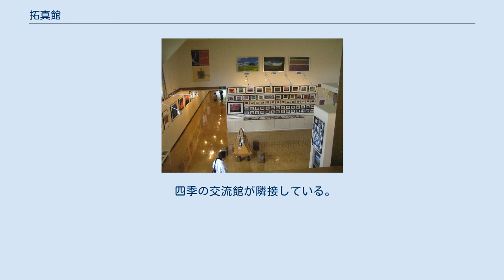拓真館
拓真館（たくしんかん）は、北海道上川郡美瑛町にある写真のギャラリー。
 前田真三が開設した自主ギャラリー。
廃校した美瑛町立千代田小学校跡地を利用し、美瑛町の協力を得てオープンした。
名称は拓進という地名に前田真三の「真」と写真の「真」に因んで命名している。
館内には前田がライフワークとして取り組んできた「丘」の連作を常設展示しているほか、長男の前田晃の作品も展示している。
また、10,000坪にも及ぶ敷地は自然を残した部分と植栽した部分を区分けし、白樺（シラカンバ）の回廊やラベンダー、「ススキの小径」や「花園の道」などがあり、四季折々の風情を楽しむことができる。
拓真館の開館により美瑛の田園風景がテレビCMなどに起用され、畑作地帯の景観が観光資源として確立する契機になった。
拓真館は1988年（昭和63年）に『北海道町づくり100選』に選定され、1999年（平成11年）には前田真三とともに『日本写真協会賞』文化振興賞を受賞している。
 商社勤務後、写真活動に入った前田真三が1971年（昭和46年）に約3ヶ月かけて行った日本列島を縦断する撮影旅行の帰路で出会ったのが美瑛・上富良野の丘であった。
その後も前田は美瑛に通っては写真を撮り続けていた。
拓真館となる旧千代田小学校で初めて写真を撮ったのは1978年（昭和53年）5月であり、前年には小学校跡地から1.5 km程美瑛市街寄りにある新星緑が丘で代表作の1つである『麦秋鮮列』を撮影していた。
1985年（昭和60年）10月に翌年出版予定の写真集『丘の四季』に載せるポートレートを小学校跡地で撮影し、深く印象に残った。
その直後に美瑛町役場の職員たちと会食する機会において旧千代田小学校のことが話題となり、当時の都市計画課長から跡地の有効利用について聞かれると、以前から美瑛の丘に撮影拠点が欲しいと思っていた前田は、冗談半分で「写真ギャラリーでもやってみようか」と答えた。
翌年の春に写真集『丘の四季』が出版されてひと段落すると、前田はもう一度美瑛の丘に密着して写真が撮りたいと思うようになっていた。
そんな折に役場から連絡があり、町の全面的な協力の下でギャラリーを作ってくれないかと頼まれ、できる限りやってみようと決心した。
その年の秋にギャラリーとして使用する体育館と併設する教室の屋根工事を終え、小さな住宅を新築した。
そして雪解けとともに本格的な改修工事を行い、1987年（昭和62年）7月に開館した。
 ギャラリー開館後は残り半分ある手つかずの敷地の整備に取り掛かり、自然の風致を生かした環境整備を目指した。
まず、庭を半周する形で延べ250 m、2,300本の白樺（シラカンバ）を植えて並木道を作った。
また、カタクリやカシワの木を移植するなど、少しずつ庭づくりを行っていった。
 四季の交流館が隣接している。